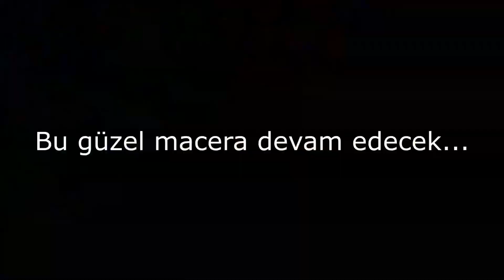Bu coğrafyanın balıkları bir başka güzel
Selamlar saygılar efendim, bildiğiniz üzere Türkiye nin önde gelen fly ustalarından Tuncay Uyanık ağabey ve Amerikalı bir fly ustasıyla beraber 1-10 Ağustos arasında Türkiye nin farklı akarsu havzalarında farklı türdeki 10 alabalık türünü yakalayıp fotoğraflarını çekmek için yola çıkmıştık.
İşte bu eşsiz maceradaki ikinci durağımızda Toros dağlarında Amerikalı misafirimiz Ted çok güzel bir av yapmış derede gerçekten fly takımını ustaca kullanmıştı açıkcası ben bile FLY avcılığının üstünlüğünü kabul etmiştim ancak üçüncü durağımızda  salmo labecula ların fly yemlerine çok ilgi göstermemiş ve doğru döner kaşık seçimiyle ben beş tane balık yakalamıştım ve Ted sıfır çekmişti hatta en son onun atış yaptığı yere ardından atmış bir büyük kaçırmış iki tane de küçük yakalamıştım ,dördüncü noktada çok güzel bir fly merasında Anadolu Alabalığı(salmo platycephalus) peşindeydik ve ben bile fly ile iki tane Anadolu Alabalığı kandırmıştım. Bir sonraki bölümde ise turun beşinci türü olan Fıratın serin kaynak sularında salmo okumusi'nin peşine düşmüş onu da resimlemiştik. son yayınladığım bölümde ise yine Fırat Nehri'nin kollarında farklı bir tür olan Munzuricus un peşindeydik. Sonraki bölümde ise Dicle havzasının yakışıklı balığı TİGRİDİS' in peşine düşmüş ve yakalamıştık. Sonraki bölümde ise harika bir merada Kafkas Alabalığı'nın peşindeydik. Bir diğer bölümde ise Çoruh nehrinin kollarında Çoruhensis ve Rizeensisi kandırmaya çalışmıştık. Abanticusu ise evinden çok uzaklarda yakaladık. Bu avın ilk dakikalarında Amerikalı fly ustasıyla son avımızı yapıp Amerikaya gönderdik ve rahatladık. Tuncay ağabeyle beraber dönüş yoluna geçtik ve kafamıza göre her gördüğümüz derede daldık(tam hayalimdeki gibi) işte bu güzel avların serisine başlıyoruz.
Bu işin nirvanası elbetteki fly avcılığıdır. Balığa çok az zarar verir yakala bırak için son derece uygundur.
Daha önceki bölümlerin linkleri;
Bir önceki bölüm linki;

Takım bilgisi
fly takımları su üstü yapay sinekler
DİKKAT: BU NADİDE BALIKLARIN NESLİNİN DEVAMI İÇİN BULUNDUKLARI MERALARIN PAYLAŞILMASINI UYGUN BULMUYORUM takdir edersiniz ki eğer onların bulundukları meralar bilinirse oralarda balık bulmak çok zor olur. onun için bırakın gizli kalsınlar ki çoğalsınlar...

önemli not: Biz her ne kadar yakala bırak yapsak da yeni başlayanlar ve bilmeyenler için doğal alabalıklarla ilgili 5/2 Tebliğde geçen kuralları hatırlatalım;

*Akarsularda her türlü doğal yem kullanılarak alabalık avcılığı yasaktır. Sadece yapay yem kullanılarak avcılık yapılabilir. Göllerde yapılacak alabalık avcılığında ise kan kurdu, kemik kurdu, leş kurdu, sinek larvaları, canlı ya da cansız iç su ve deniz balıkları hariç, her türlü yapay, doğal ve mamul doğal yem kullanılabilir.(yani akarsularda solucan böcek kurt gibi doğal yemlerle alabalık avcılığı yasaktır)

*Akarsuların, göllerin ve göletlerin yatakları değiştirilerek bir kısmının kurutulması veya bentlenmesi yöntemi ile avcılık yapılması veya ızgaralarla balık toplanması yasaktır.(yani derenin yatağını değiştirerek avlanmak yasaktır)

*Her türlü patlayıcı, öldürücü, bayıltıcı, uyuşturucu, uyutucu, uyarıcı maddeler, karpit, sönmemiş kireç, balık otu ve benzerlerinin amatör avcılıkta kullanımı ve bu malzemelerin av mahallinde bulundurulması yasaktır.

*1EKİM -28 ŞUBAT arası doğal alabalıkların yumurtlama dönemidir ve avlanılması yasaktır.

* Doğal alabalıklarda kişi başı alıkonulabilir balık sayısı üç adettir(evdeki kişi sayısına göre değil avlanan kişi sayısına göredir) ve minimum boy limiti 25cm dir.